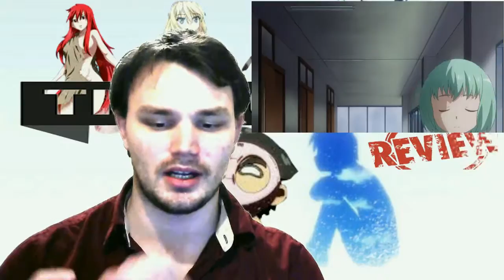Interviews with monster Girls Episode 3 Review Succubus Crush